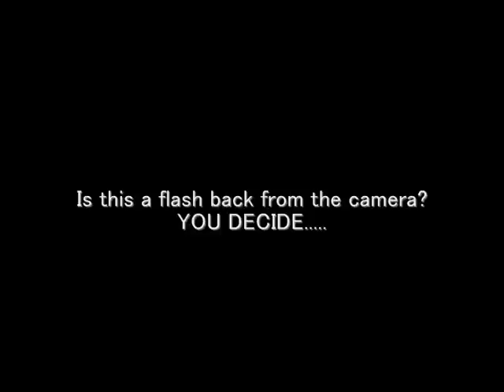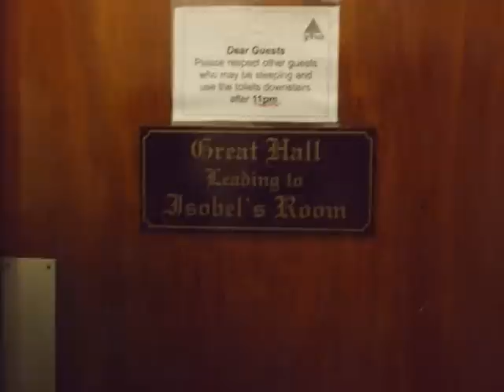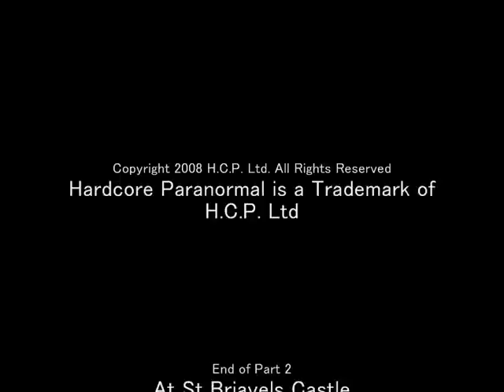St BRIAVELS CASTLE PHOTOGRAPHIC STUDY PART TWO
NIGHT FALLS AT THE CASTLE AND THE VIGILS BEGIN FOR THE HARDCORE PARANORMAL TEAM. WE HUNT TIL DAWN AND DACE & ED ENDED UP WITH 3 HOURS SLEEP!